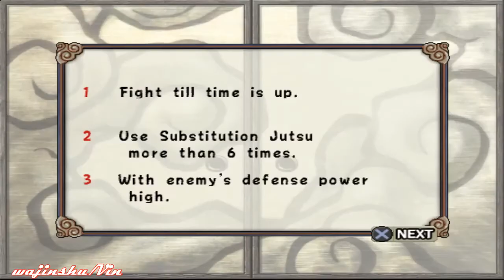(PCSX2) Naruto Ultimate Ninja 2 Walkthrough Part 35 Naruto vs Sakura (Training) (Gedo Mark Seal)